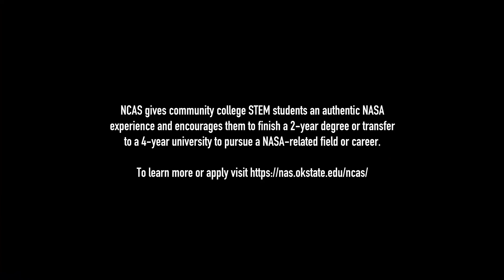NASA Community College Aerospace Scholars, Summer 2018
The NASA Armstrong Flight Research Center’s Office of Education recently hosted the NASA Community College Aerospace Scholars (NCAS) program for summer 2018. NCAS is designed to inspire students to pursue majors within STEM, transfer to a 4-year university, and ultimately graduate with a 4-year degree in a STEM-related field.

Community college students from around the country participate in NCAS through a four-day MARS Lego Rover competition at NASA’s Armstrong Flight Research Center in Edwards, CA. The competition allows students to connect with industry professionals and to apply their education in a real-life professional environment.